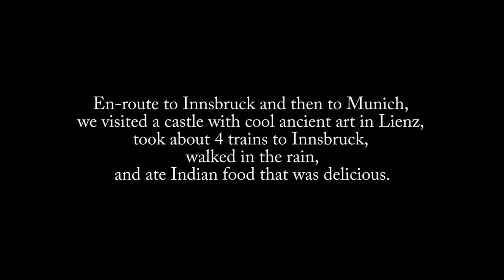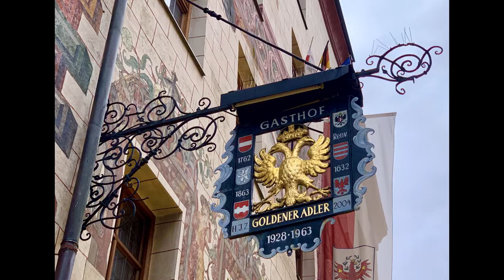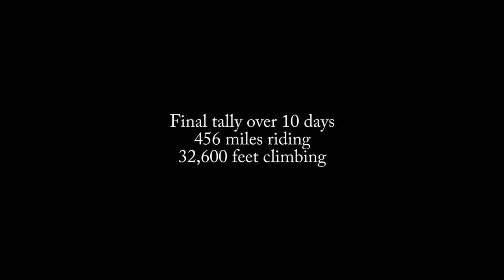Heart of Austria Pt 12 | Innsbruck and End | Tandem Cycling Adventure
We have come to the end of our self-guided Austria tandem cycling adventure. We traveled by train from Lienz to Innsbruck where we arrived in the rain. But it was a lovely evening. In the morning we toured the old town (Altstadt). It was fairly expansive, yet quaint. We visited the Dom zu St. Jakob (Cathedral of St. Jacob) and I got a bit carried away taking pictures of all the store's iron guild signs or "Eisenzunftzeichen". Each one an art piece in its own right. Then we boarded another couple of trains for Munich and then home to Salt Lake City. Another wonderful adventure with just us and our wonderful bike and the world. Oh, and a credit card:)